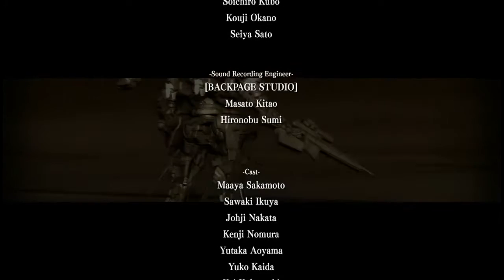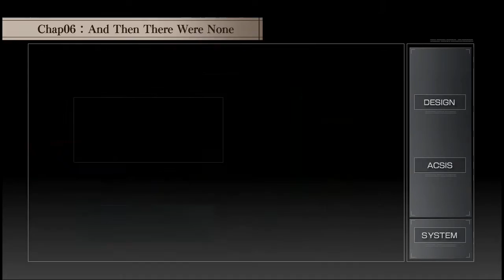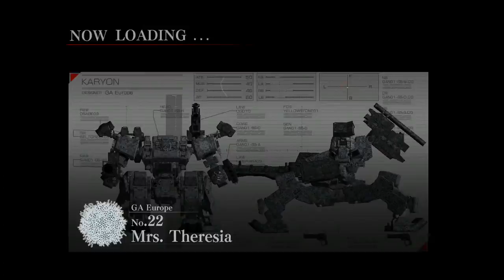【実況】アーマード･コア 4を喋りながらプレイpart13【R】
PS3「アーマード･コア4」の初見プレイです・ω・
さらば・ω・　正攻法じゃなくてごめんね›‹
それにしてもまだ奥が深そうなゲームでした